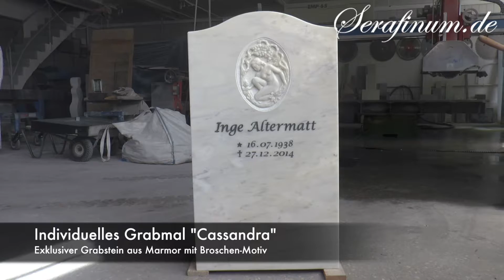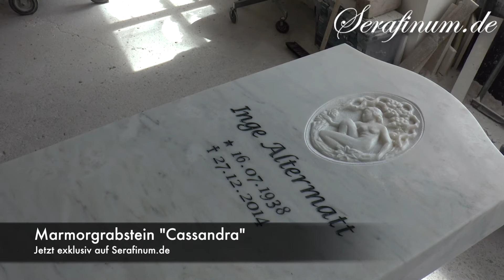Grabstein "Cassandra" • Kundenwunsch mit Broschen-Motiv • Individueller Grabstein von Serafinum.de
In diesem Video erhalten Sie exklusive Einblicke in die Grabsteingestaltung durch unsere Fachwerkstatt. Der Grabstein "Cassandra", hier in der Variante aus hochwertigem Marmor, wird von Bildhauern und Steinmetzen in Deutschland von Hand gefertigt. Der Grabstein ist schlicht gehalten, zentrales Element ist eine Brosche mit Mädchenmotiv, individuell angefertigt auf Kundenwunsch.

Diesen Grabstein fertigen wir gerne auf Anfrage, kontaktieren Sie uns dazu einfach über unsere Webseite, telefonisch oder per Mail.

Als Fachpartner für exklusive Grabstein erhalten Sie bei uns hochwertige Grabmale aus Granit, Marmor und Sandstein.